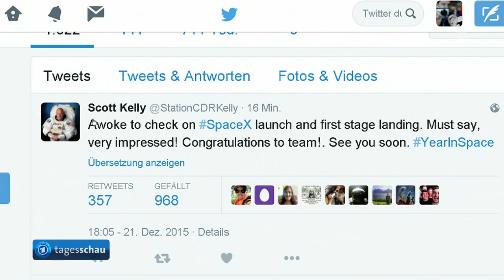Trägerrakte von SpaceX wieder heil gelandet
Die Zeiten verglühender Raketen könnten bald vorbei sein. Nach mehreren gescheiterten Versuchen gelang dem privaten Weltraum-Anbieter SpaceX nun eine Premiere: Nach dem Flug landete die Rakete wieder senkrecht in Cape Canaveral.

Die Anspannung bei SpaceX war selbst in der Live-Übertragung zu spüren. Der letzte Startversuch einer Falcon9-Rakete im Sommer war gescheitert - sie explodierte, mit einem Raumfrachter für die Internationale Raumstation (ISS) an Bord. Gleichzeitig wartete das Unternehmen auf einen Erfolg bei den Versuchen, die Trägerrakete wieder heil auf der Erde zu landen. Doch diesmal glückte der Start, die Rakete hob ab, der Jubel war groß.

Nach zwei Minuten trennte sich die erste Stufe von der zweiten Stufe mit der Ladung ab. An Bord waren elf Satelliten eines privaten Betreibers, die erfolgreich auf ihre Umlaufbahnen gebracht wurden. Unterdessen machte sich die erste Stufe der Trägerrakete auf den Weg zurück zur Erde. SpaceX-Ingenieur Michael Hammersley erklärte: "Die erste Stufe startet eine Serie von drei Zündungen, um zurück nach Cape Canaveral zu fliegen. Zuerst wird sie sich selbst neu orientieren, dann zünden, um zur Landezone eins zu kommen."